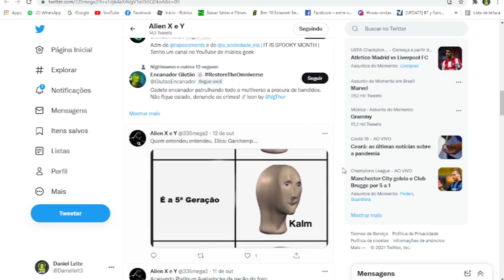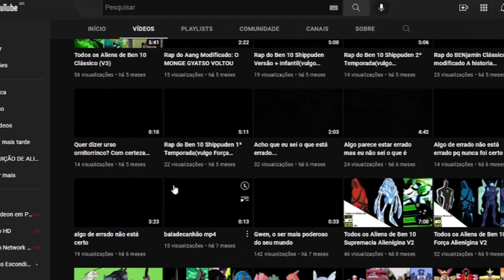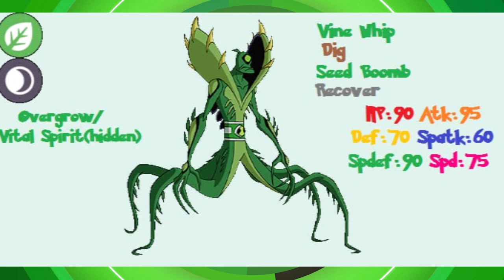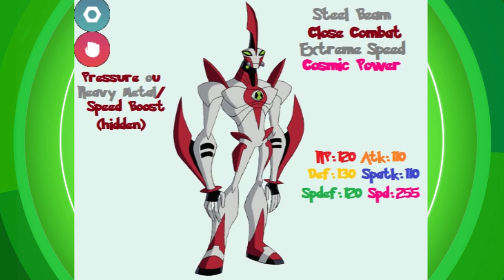E SE OS ALIENS ADICIONAIS DO BEN 10 CLÁSSICO FOSSEM POKÉMON!!!?